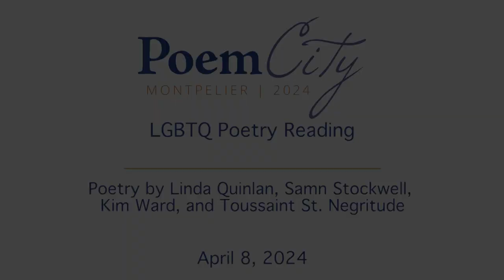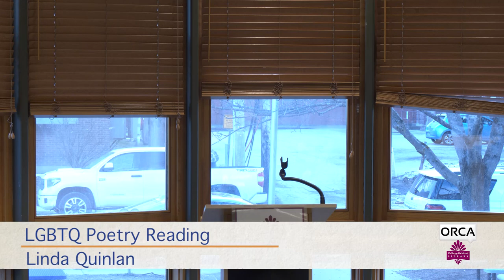Poem City - Kellogg Hubbard Libary - LGBTQ Poetry Reading 4/8/2024